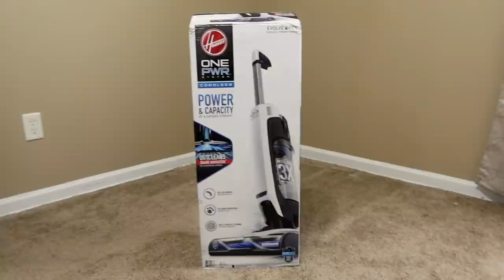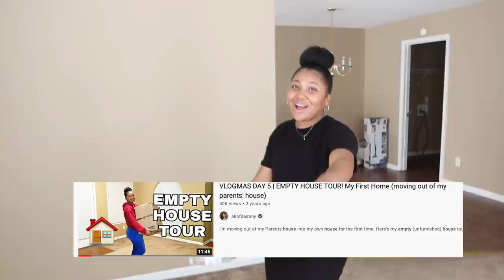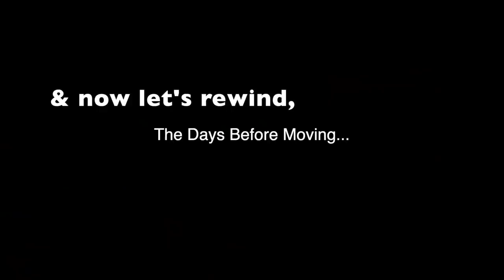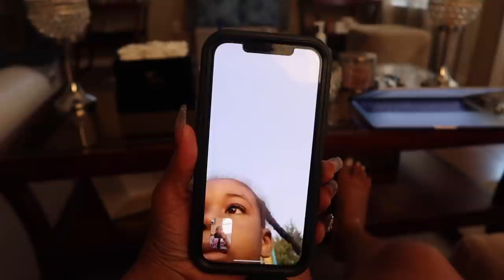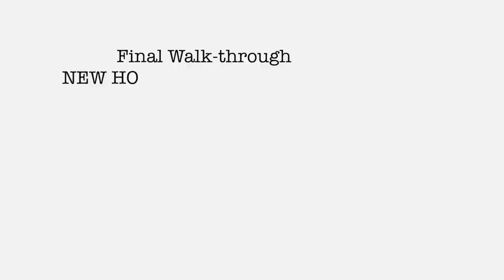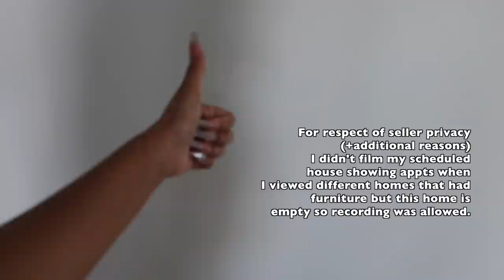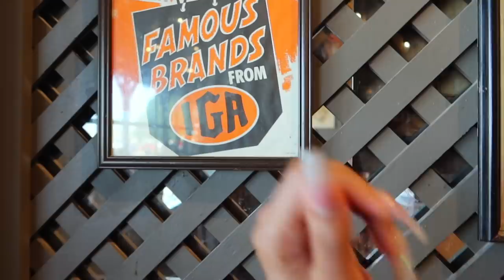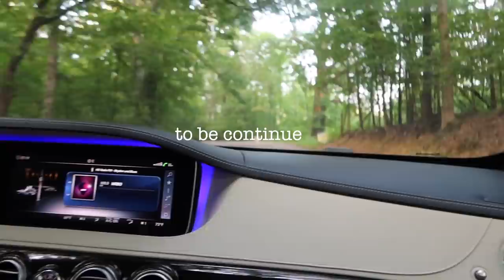Moving Vlog #1: New House Final Walkthrough, Buying Moving Supplies, Pack + Clean with Me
The moving vlog series is here! I cannot put into words how excited I've been about moving into this NEW HOME because it's perfect! I am so ready for all the content and fun times that will happen in this new home 💖 Hope you enjoy day 1 of the moving vlog series!

⇣Drop It In The Mail, allofdestiny Will Tell:
Destiny Chalmers

Destiny
30 years old | Memphis, TN

ᶫᵒᵛᵉᵧₒᵤ
allofdestiny ❤